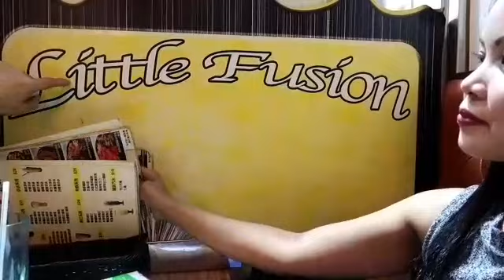CELEBRATING MY BFF BIRTHDAY../ HYDZ_ADAM VLOG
Hope you like this vedio guys..
See you in my next blog..